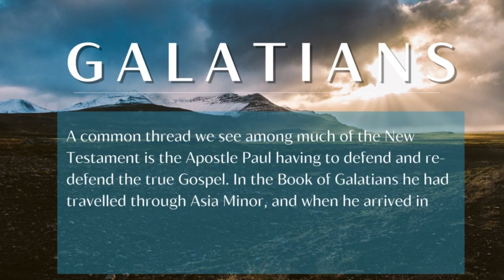New Sunday Series | The Book of Galatians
Pastor Phil is excited to begin this new topical series in the Epistle of Galatians. Calvary Chapel normally has a verse-by-verse approach to teaching, but we are taking a topical approach to this wonderful book.

Pastor Phil Ballmaier is the Senior Pastor of Calvary Chapel, a non-denominational fellowship located in the northwest suburbs of Chicago in Elk Grove Village, Illinois.

Download our mobile app, search for "Calvary Chapel Elk Grove" on the App Store or Google Play.

May God bless and keep you, may His face upon upon you and give you peace, as you seek to walk with Him more fully, day by day.

To know more about what it means to be a follower of Jesus, go to: KNOWGOD.CCELKGROVE.ORG  We'd love to speak with you.